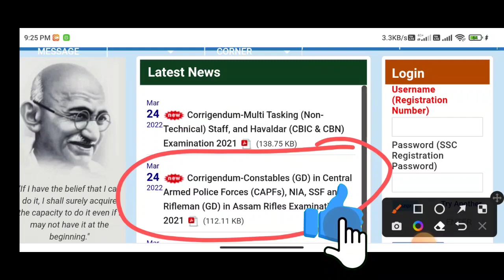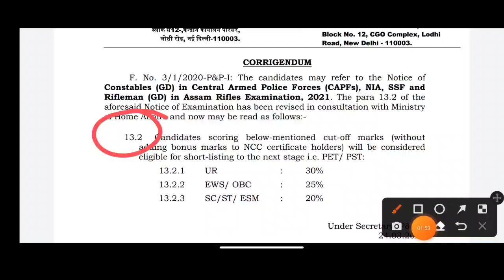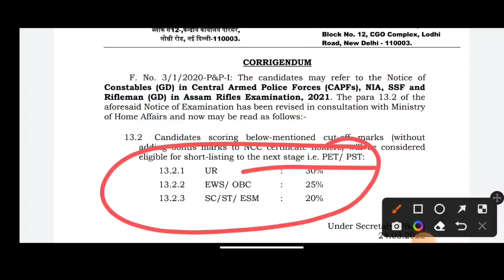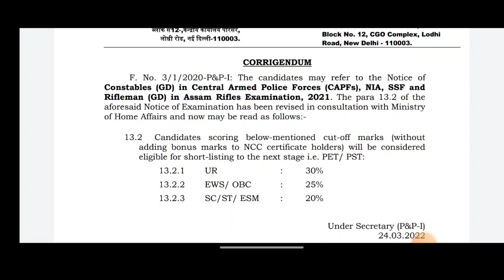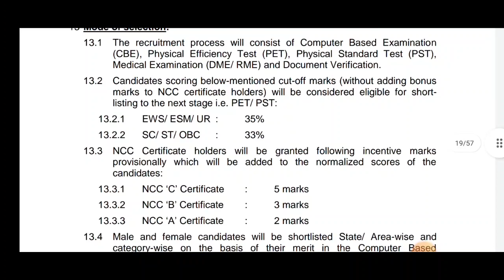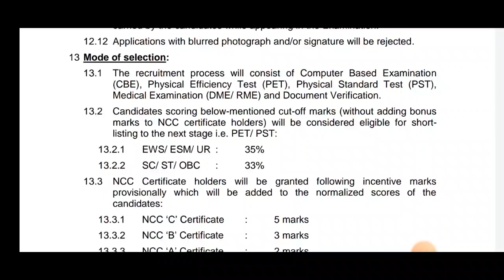ssc gd new notification 2022 | ssc gd result update 2022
ssc gd new notification हुआ जारी इसमें physical test me जाने के लिए कैटेगरी wise percentage ko कम किया गया है।

Topic cover

ssc gd new notification download कैसे करें
ssc gd New notification 2022
ssc gd old notification download link
ssc gd result कब आएगा 2022
ssc gd new vacancy 2022
ssc gd constable download result 2022
notification full details for ssc gd 2022
ssc gd result 2022
ssc gd result download link open 2022
ssc gd result जारी 2022
new vacancy 2022 for ssc gd
ssc gd constable result date 2022
ssc gd state wise normalization marks 2022